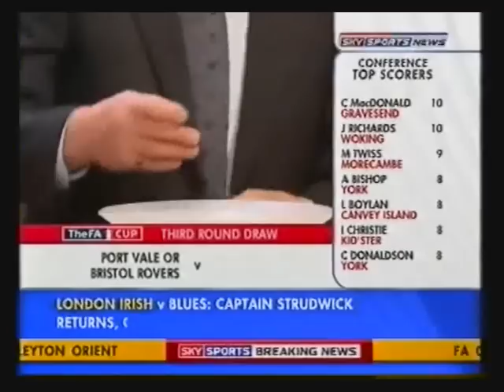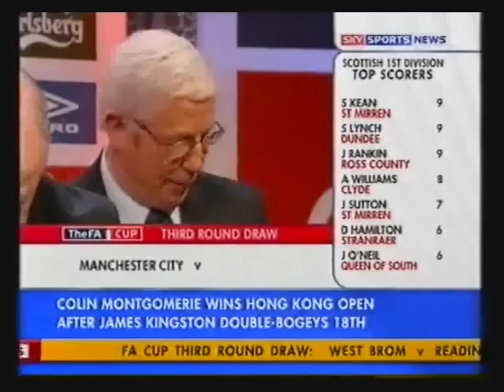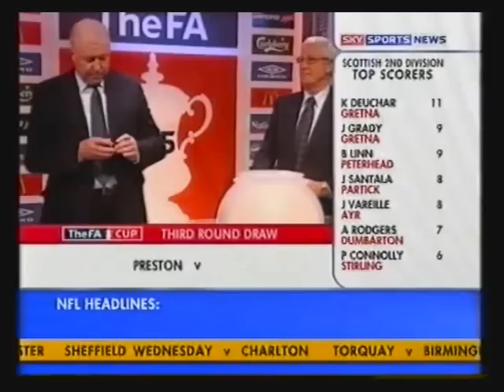Tamworth FC on TV 2005 06 FAC 3RP draw part 1 SKY